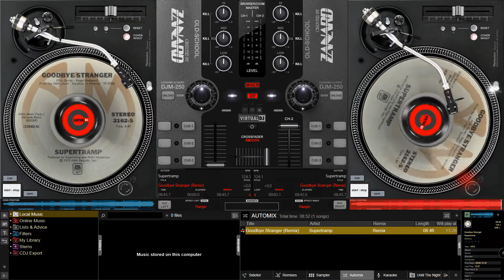Supertramp - Goodbye Stranger (Remix)